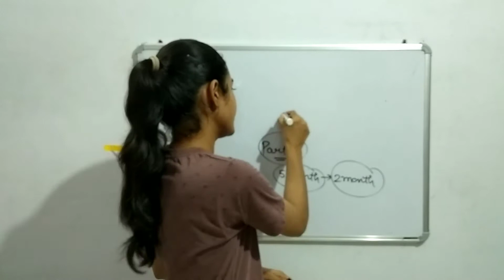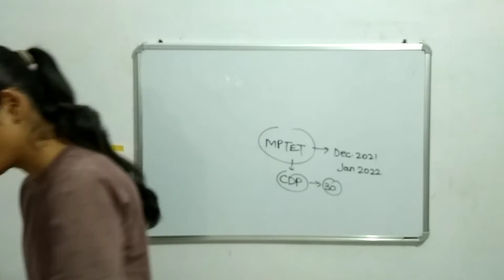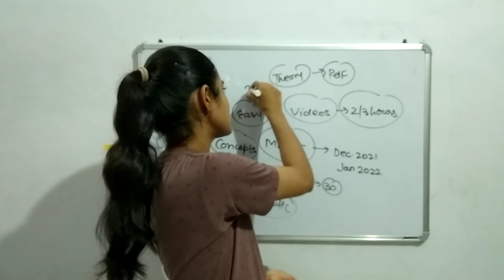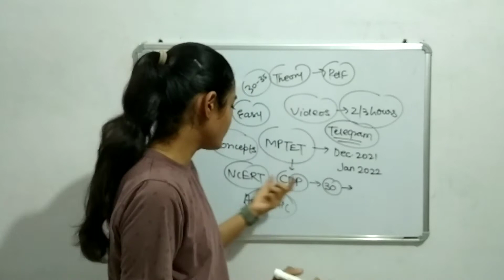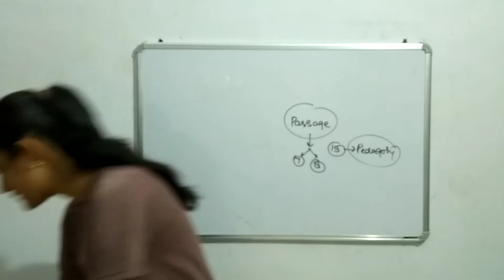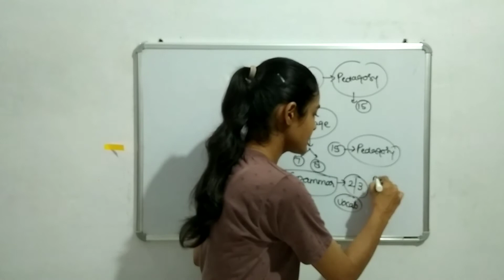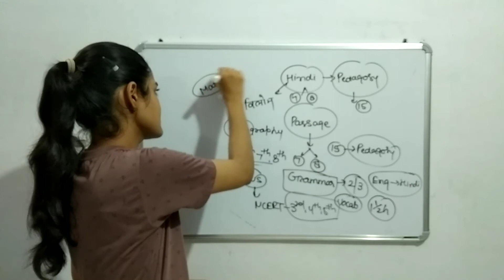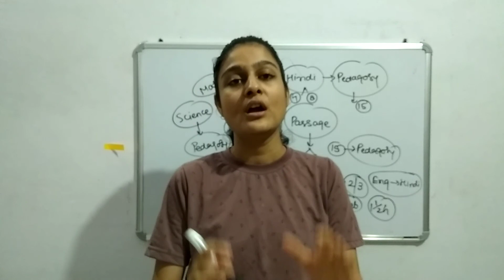Best Books for MPTET//MPTET(वर्ग-3) के लिए कौनसी किताबों से पढ़े